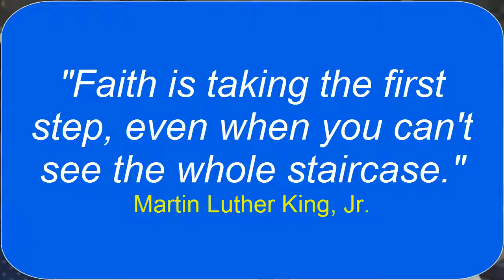Small Business Revolution 2017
| Small Business Revolution - John Adams

The Internet has changed the way we all live and work. And one of the important changes is that a small business can now move quickly to take advantage of changing market conditions in a way the big business simply can not!  DIGITAL ONLINE MARKETING is an extremely powerful new set of tools that allow an entrepreneur to communicate with literally thousands of people in a matter of minutes at almost no cost.  This advantage has been wasted on 99% of your competitors, but now is the time for you to step up to the plate and "knock the ball out of the park!"

The INTERNET has changed the way we live forever. Here are some facts you need to know:

1. MARKETING is expected to undergo RADICAL CHANGES in the next 3 YEARS. One third of CMOs surveyed recently believe MOBILE ALONE will account for more than 50% of their total marketing budget within 5 years. Are you relying on traditional advertising?2. Eighty seven percent of internet users already have a smartphone, and MOBILE now accounts for MORE than 50% of ALL Internet traffic. Google SEO already favors mobile-friendly sites. The world has already crossed the mobile tipping point. Have you?

3. By 2019, 80% of world’s internet traffic will be video. In the US, video will account for 85% of the total. (Source: Cisco) People love to see videos. They’re entertaining, easily digestible and can significantly improve your conversions. Occasionally? Ever?

4. To make things worse for traditional marketers, video consumption has seen a tremendous rise onmobile (844% growth since 2012). If you think about it, the effectiveness of video is not even that surprising. After all, vision is our most dominant sense. Most information transmitted to our brain is visual. So if we already know that pictures can boost engagement massively, imagine what moving pictures can do to your business.

5. Marketers who have prioritized blogging are 13x more likely to enjoy positive results. Content marketing costs 3x less than traditional marketing. A blog on your website helps in getting more pages indexed, building a relationship with your audience and driving more traffic to your website.